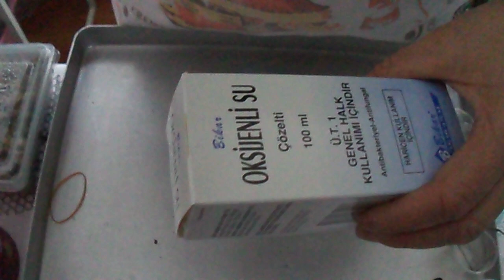218.Menekşelere Hangi Gübre Kullanıyorum.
Evin Rengi Neden Var?

Çok uzun yıllardır evimde yetiştirdiğim çiçekleri özellikle de afrika menekşelerini yetiştirme, çoğaltma gibi tecrübelerimi ve işin püf noktalarını sizinle paylaşmak istiyorum.

Why Evin Rengi?

I want to share with you my experiences such as breeding and reproduction of the flowers I have grown in my house for many years, especially African violets.